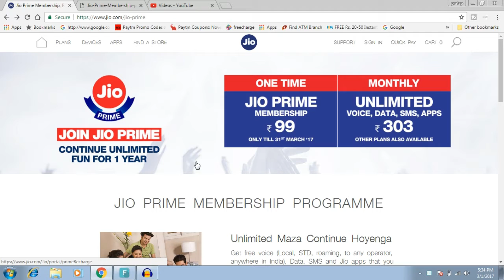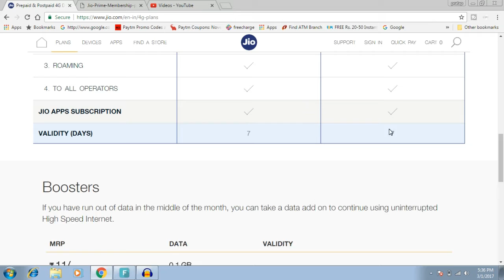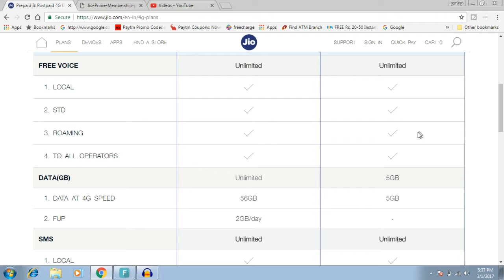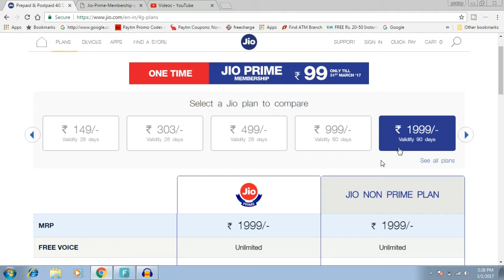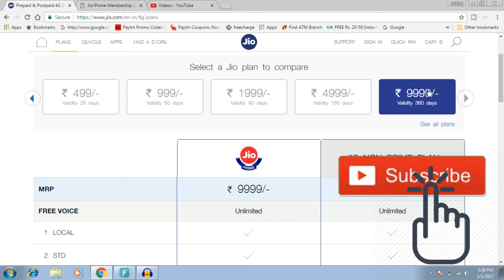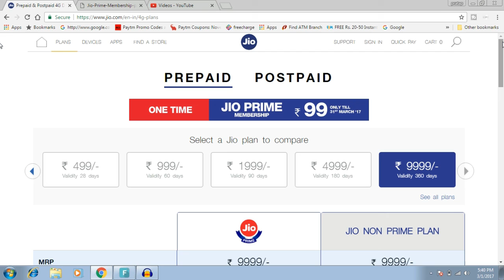Reliance JIO PRIME Membership Recharge Tariff Plan Details | jio prime new plan detail in hindi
Reliance Jio latest 4G plans for Jio prime members

        How to Pay or Activate JIO PRIME Membership Plan      Registration from MyJio App in hindi | JIO PRIME

Reliance Jio has introduced multiple plans to benefit all type of Jio customers, the lowest plan starts from ₹ 149 and goes up to ₹ 9999.

Jio Rs 149 Prime Plan: You get 2 GB data, unlimited voice calls, and 100 SMS with 30 days of validity.

Jio Rs 303 Prime Plan: You will get 1 GB data daily with unlimited voice calls, and SMS for 1 month.

Jio Rs 499 Prime Plan: 60 GB data with no daily limit, voice calls up to 30 days

Jio 4G Prime with no data limit plans

Jio Rs 999 prime plan: 60 GB of data with 60 days validity.
Jio Rs 1999 prime plan: 125 GB of data with 90 days validity.
Jio Rs 4999 prime plan: 350 GB of data with 180 days validity.
Jio Rs 9999 prime plan: 750 GB of data with 360 days validity